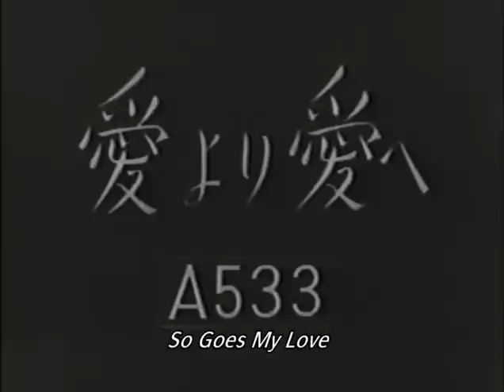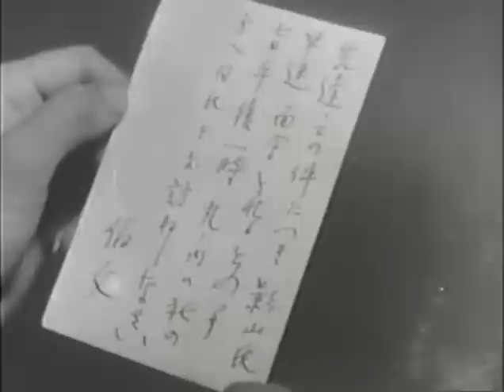愛より愛へ So Goes My Love (1938)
愛より愛へ / Ai Yori Ai E
Sigeo is a struggling writer (is there any other kind?) who moves in with his girlfriend after his family opposes their marriage. Minako, a cafe waitress, tries to support their both, but Shigeo's family is intent on destroying their relationship. With all the odds stacked against them, Minako must finally decide between love and logic. A modernist melodrama filled with period Tokyo landmarks like Ginza department stores and art deco architecture, its influence can even be found in Ozu's "Equinox Flower